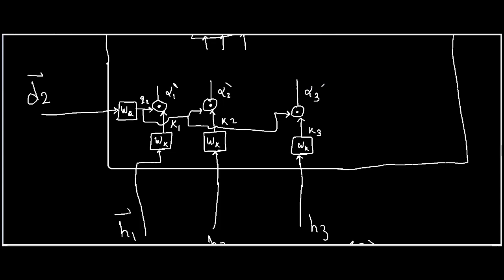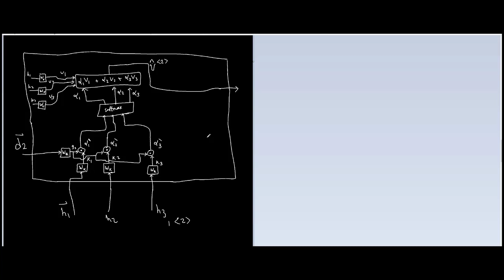Transformers-4 The Query-Key-Value Attention